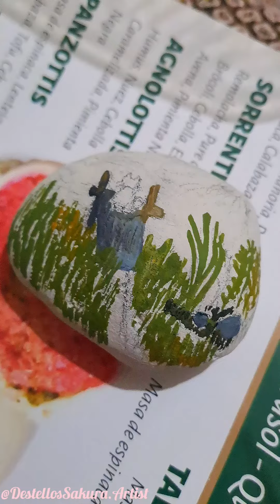🎼🙏🩷MUESTRARIO ARTESANAL. SECTOR ARTISTICO- ELBUNKERCITODELVEGANO🎼🙏🩷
Empezamos con los procesos de dibujo y pintura. ¡Acompañanos a vivir cada proceso!.
We start with the drawing and painting processes. Join us to live each process!